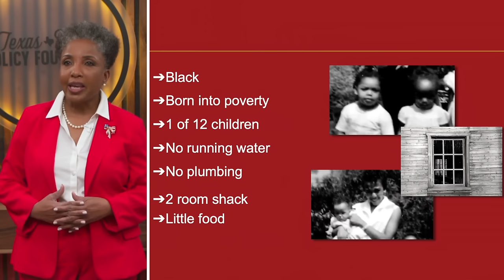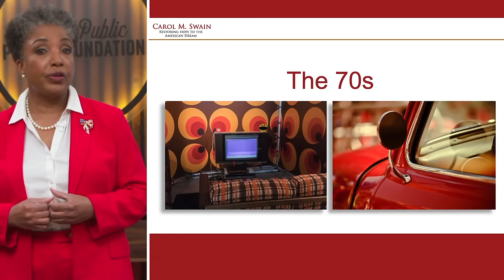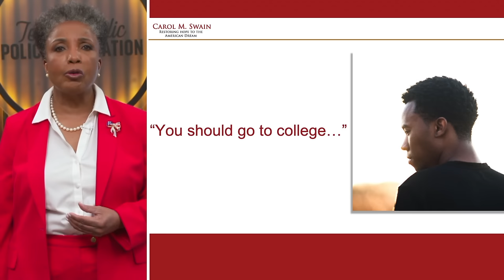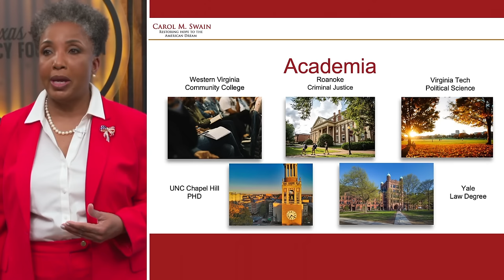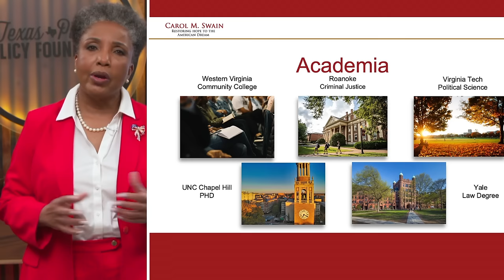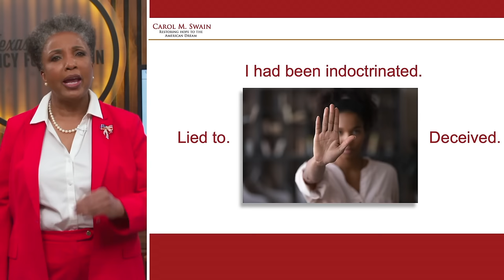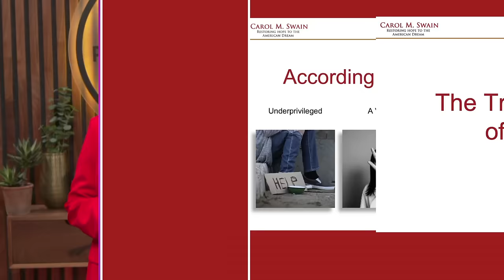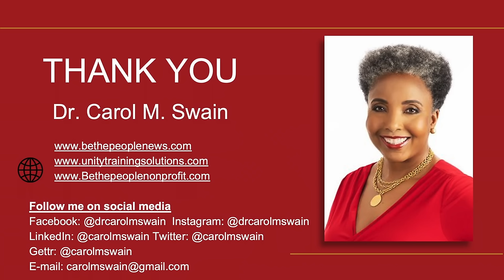The Shocking Truths That Set Me Free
Dr. Carol M. Swain grew up in poverty in Virginia, with education being scarce in her childhood. She was a teen wife and mother but went on to earn her high school equivalency and work various jobs. She was encouraged by a doctor and a coworker to pursue education and eventually started her journey to success!